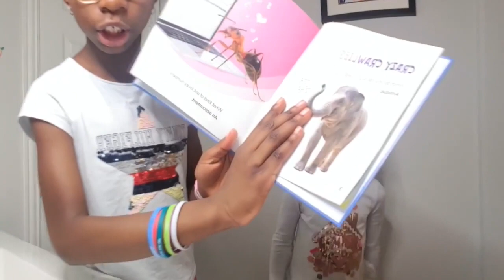Bug Jokes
Demi & Sade got bored and decided to make this joke video. Enjoy!